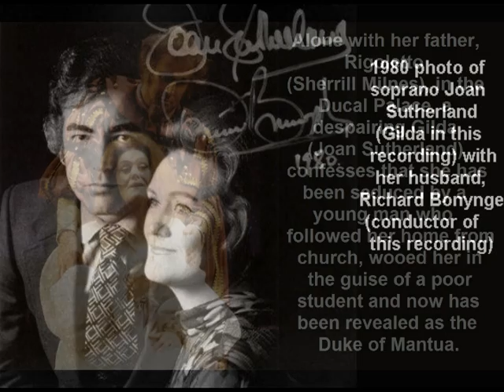Rigoletto 1971: #10 Tutte le feste al tempio. Joan Sutherland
by Giuseppe Verdi (libretto by Francesco Maria Piave)

This 1971 studio recording is with Ambrosian Opera Chorus and the London Symphony Chorus, with conductor Richard Bonynge (husband of soprano Joan Sutherland).

Principal cast:
Joan Sutherland, soprano: Gilda
Luciano Pavarotti, tenor: the Duke of Mantua
Sherrill Milnes, baritone: Rigoletto
Martti Talvela, bass: Sparafucile
Huguette Tourangeau, mezzo-soprano: Maddalena